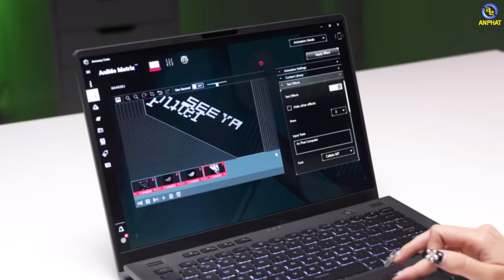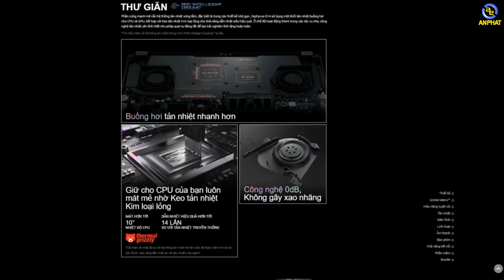Laptop Gaming "siêu mỏng" cho "Gamer" và "Creator" - Asus ROG Zephyrus G14 | An Phát Computer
CẤU HÌNH:
CPU: AMD Ryzen™ 7-6800HS (3.2GHz up to 4.7GHzz, 16M Cache)
RAM: 16GB (8GB + 8GB on board) DDR5-4800Mhz SO-DIMM
Ổ cứng: 1TB M.2 NVMe™ PCIe® 4.0 SSD
VGA: AMD Radeon™ RX 6700S 8GB GDDR6
Màn hình: 14 inch WQXGA (2560 x 1600) 16:10, 120Hz, 3ms, IPS-level
Pin: 4-cell, 76WHrs
Cân nặng: 1.72 Kg
Màu sắc: Xám
Tính năng: Đèn nền bàn phím
OS: Windows 11 Home

✩ Showroom 1: 49 Thái Hà - Đống Đa - Hà Nội
✩ Showroom 2: 151 Lê Thanh Nghị - Hai Bà Trưng - Hà Nội
✩ Showroom 3: 63 Trần Thái Tông - Phường Dịch Vọng - Cầu Giấy - Hà Nội
★ Showroom 4: 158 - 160 Lý Thường Kiệt - Quận 10 - TPHCM
★ Showroom 5: 84T/14 Trần Đình Xu - P. Cô Giang - Q. 1 - TPHCM
★ Showroom 6:330-332 Võ Văn Tần, Phường 5, Q.3, TPHCM
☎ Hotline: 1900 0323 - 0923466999